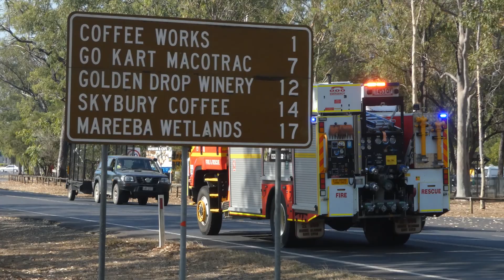QFRS 730A 730B turnout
QFRS 730 responses to various firecalls.

Region 7 Station 30 (Mareeba Fire and Rescue Station)
- Appliance 730A (Alpha unit) (1488 QF)
- Appliance 730B (Bravo unit) (1453 QF)
- Appliance 730Y (Yankee unit) (1536 QF)

730A was turned out to a vegetation fire threatening exposures. 730B and 730Y were turned out to assist other agency.

Region 7 Station 31 (Atherton Fire and Rescue Station)
- Appliance 731A (Alpha unit) (0969 QF)

731A were manning Station 730.

Queensland Fire and Rescue Service (QFRS)
Queensland Fire and Emergency Services (QFES)